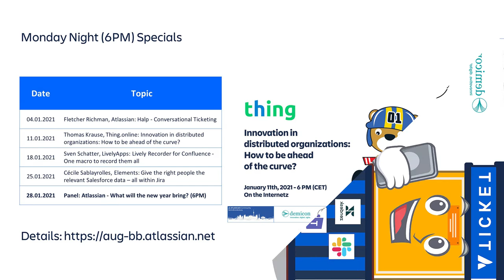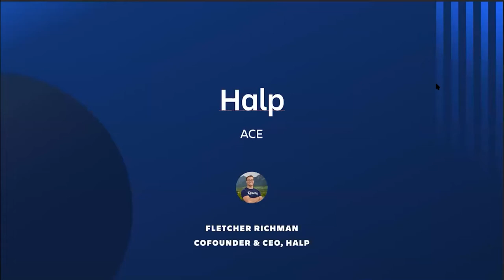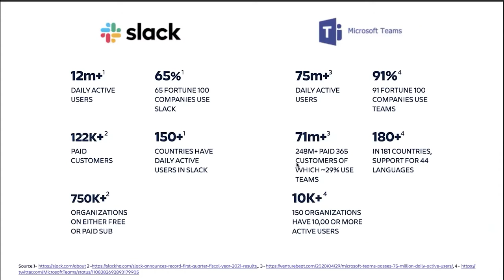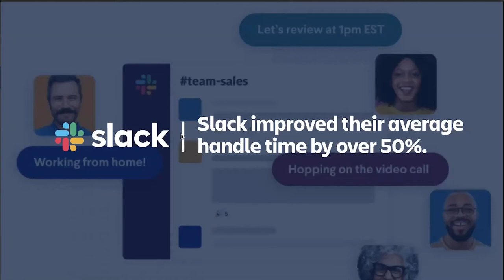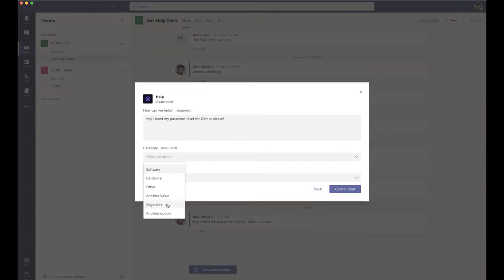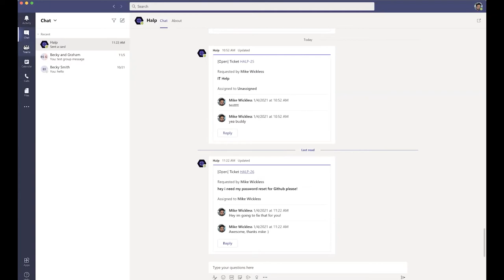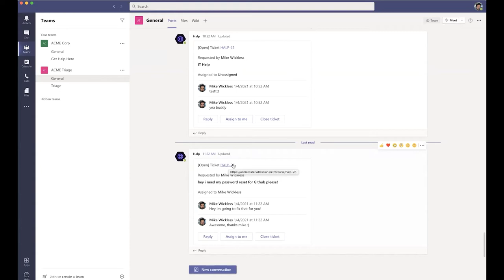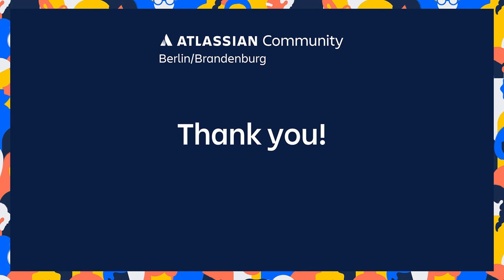Fletcher Richman, Atlassian: Conversational Ticketing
Monday Night Special No. 38
Tonight Fletcher Richman – formerly Halp, now Atlassian, since Atlassian acquired Halp – introduced us to conversational ticketing with Halp an what role Halp with play in the Atlassian portfolio in general and in Jira Service Management (JSM) in particular
Demo starts: 07:25
Q&A starts: 13:30